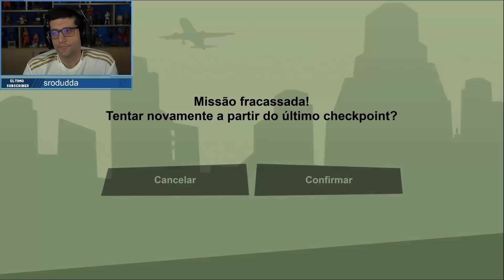O bug do CJ andando SOZINHO - GTA San Andreas Remastered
Fala galera! No vídeo de hoje teremos uma gameplay de GTA San Andreas na qual Davy Jones encontra um BUG que o CJ não para de andar e ele não consegue completar a missão.